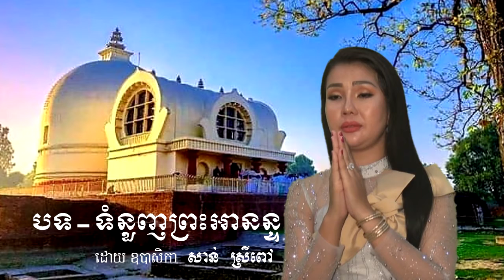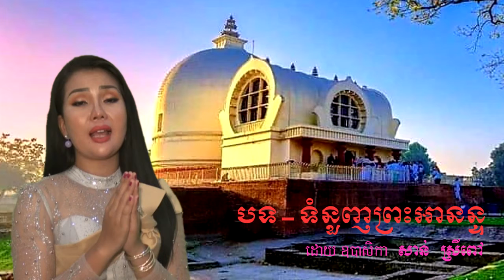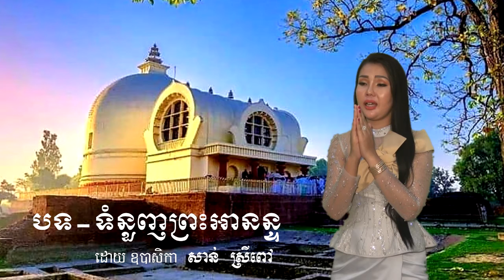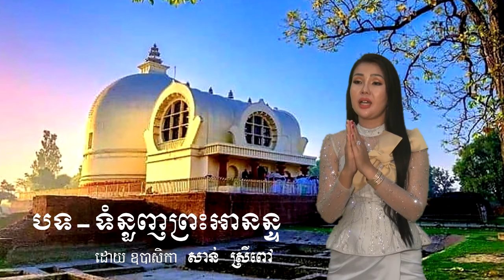ធម៌​បទ​ស្មូត​ ធម្ម​ទាន​ដោយ​ ឧបាសិកា​សាន់​ស្រី​ពៅ August 23, 2020